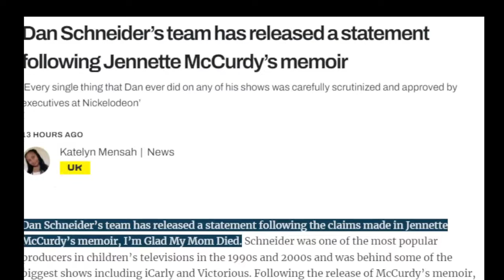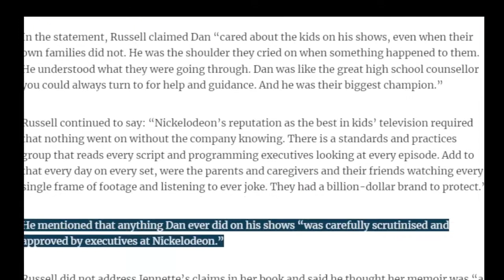Dan Schneider team has released a statement following Jennette McCurdy’s memoir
News Shorts and info